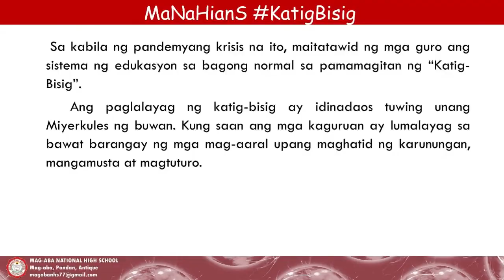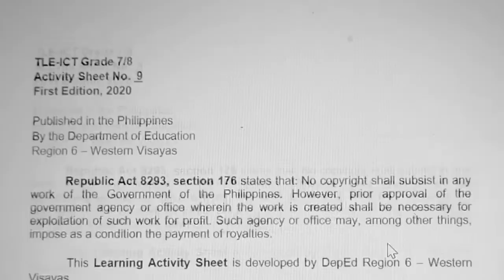Home Visitation Program entitled KATIG-BISIG.